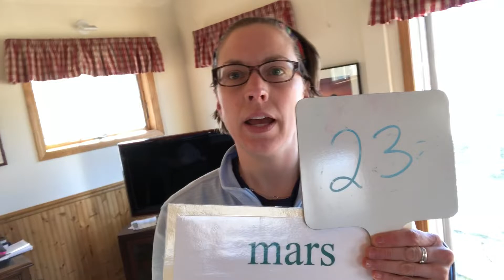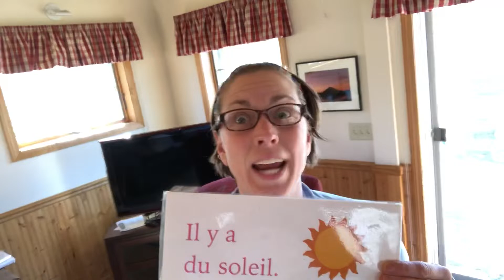Pourquoi est-ce que Madame est triste?